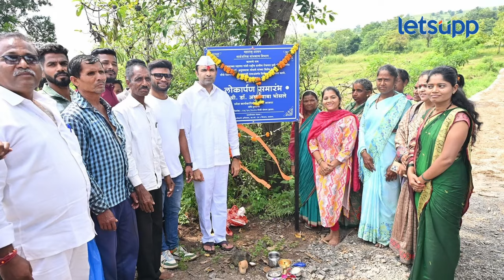Atul Bhosale यंदा पृथ्वीराज चव्हाणांच्या आमदारकीवर घाव घालणार? | LetsUpp Marathi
कराड दक्षिण विधानसभा मतदारसंघातून नुकत्याच झालेल्या लोकसभा निवडणुकीत 616 मतांची आघाडी मिळाली आहे. कधी काळी काँग्रेसचा बालेकिल्ला असलेल्या या मतदारसंघात भाजप आघाडीवर येईल असा विचारही कोणी केला नव्हता. पण अतुल भोसले यांच्यामुळे ही गोष्ट शक्य झाली आहे.